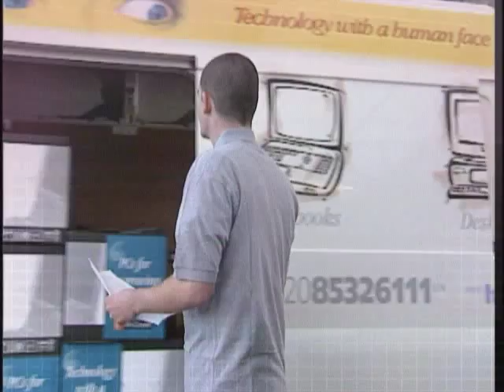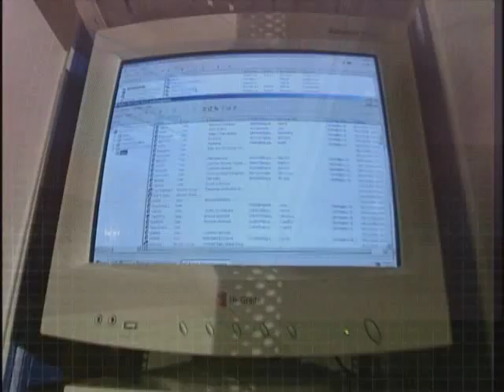Hi-Grade Computers Promo Video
Hi-Grade computers promotional video from approx. April 2002. Many members of staff appear in this video from this period.